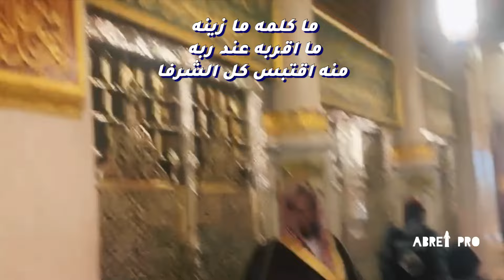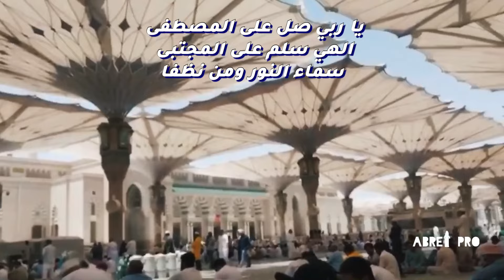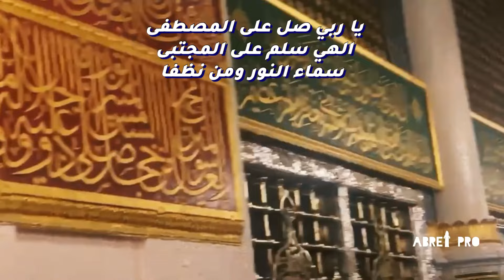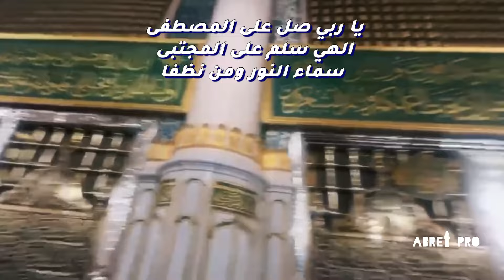Abret Menzuma | ያ ረቢ ሶሊ ዓለል ሙስጦፋ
ያረቢ ሶሊ ዓለል ሙስጦፋ
ኢላሂ ሠሊም ዓለል ሙጅተባ
ሠማአል ኑሪ ወመን ነዙፉ

يا ربي صل على المصطفى
الهي سلم على المجتبى
سماء النور ومن نظفا

ውብ የአብሬትዩ ሳኒ(ق) መድህ በሸይህ መኪ እስከነ ፅሁፉ